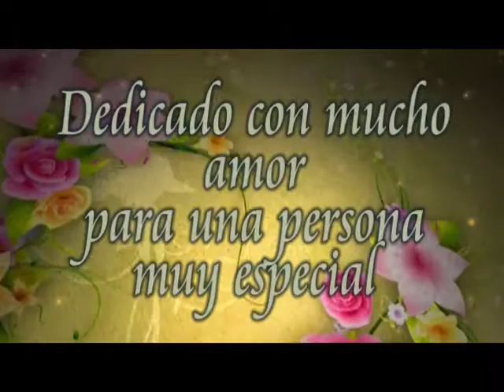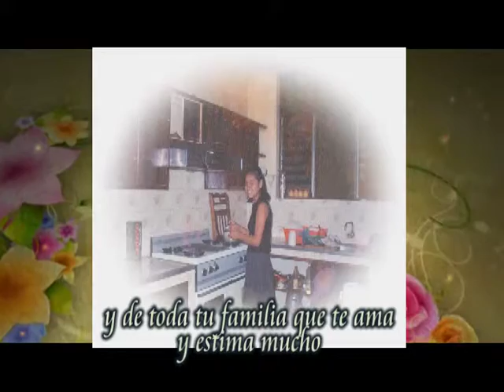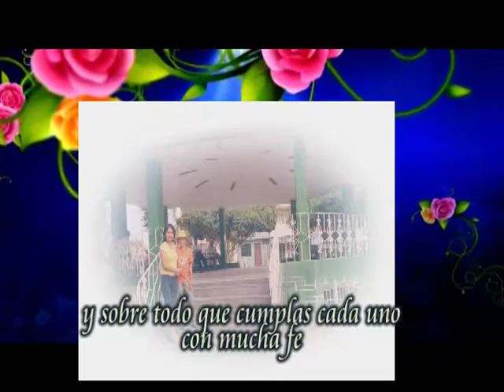FELIZ CUMPLEAÑOS ANGELICA MARIA CEISNEROS INCISO